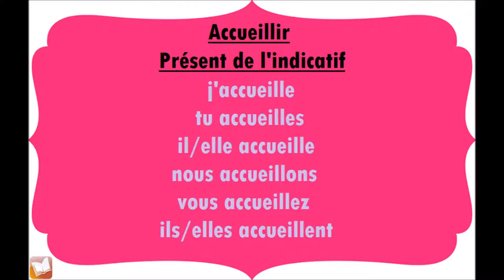Accueillir | Présent de l'indicatif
Conjugaison du verbe Accueillir, au présent de l'indicatif.
j'accueille
tu accueilles
il, elle accueille
nous accueillons
vous accueillez
ils, elles accueillent